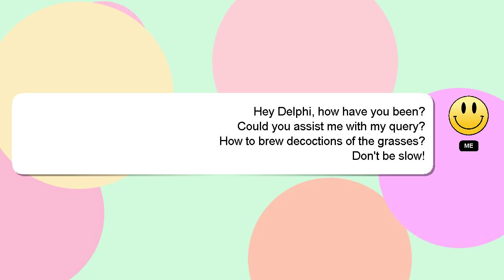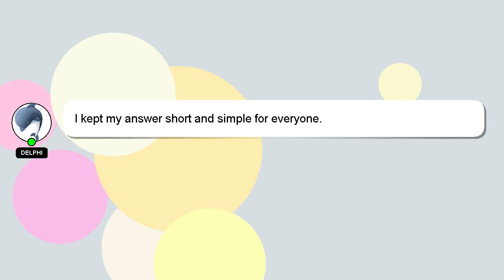How to brew decoctions of the grasses?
A little intro about me, Salutations, my name is Delphi. I am here to provide you with assistance in answering your questions. - How to brew decoctions of the grasses?

I am available to answer your more detailed queries via comments or chat. Your answer will be appreciated and acknowledged with a 'heart' from me.

*2 What we are experimenting :*